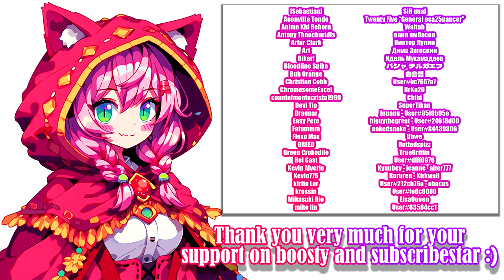Erozld - Gameplay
Erozld - Gameplay, gallery and animations of new version :)

Developer: 88Danuki

Publisher: OTAKU Plan

Mio is an adventurer who dived into a dungeon, dreaming of getting rich.
She falls into a pit and, battered and bruised, obtains a holy sword called Aphrodite.
However, the holy sword is a magical sword with special powers.
Mio is bewildered, but still wants a weapon.
So she decides to proceed to explore the dungeon with Aphrodite in hand...​

Timecodes:

00:00 - «Disclaimer»
00:05 - «Intro - Skipped»
00:20 - «Tutorial Stage»
02:00 - «Very persistent sword»
03:02 - «Tutorial Stage»
05:03 - «Plate Bug»
05:16 - «Tutorial Stage»
07:46 - «Hub»
10:01 - «Stage 1»
11:28 - «Stage 1 - Boss»
13:35 - «Stage 2»
15:59 - «Active Boosters and Subscriber :3»
16:21 - «End»

Video recording program:OBS\Open Broadcaster Software